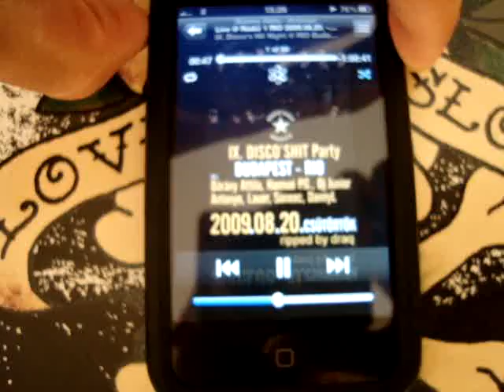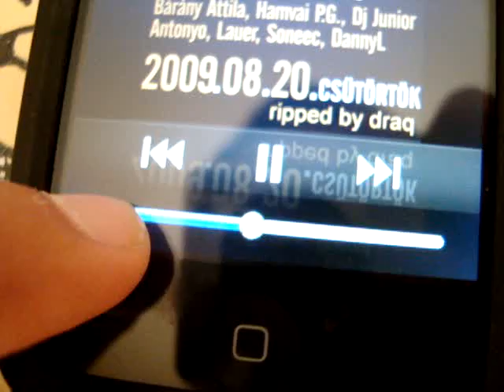iPhone 3G iPod bug...